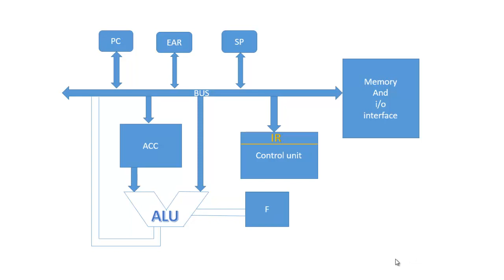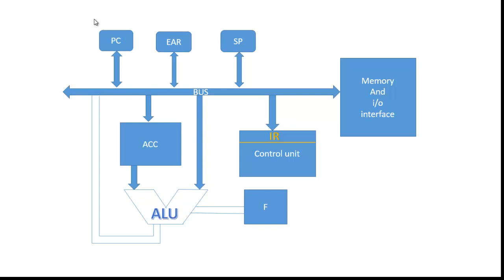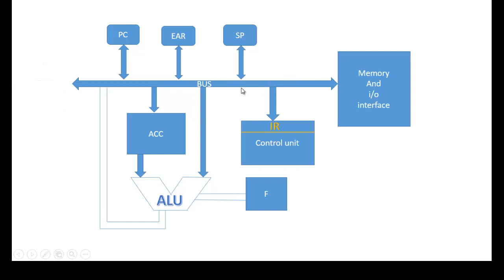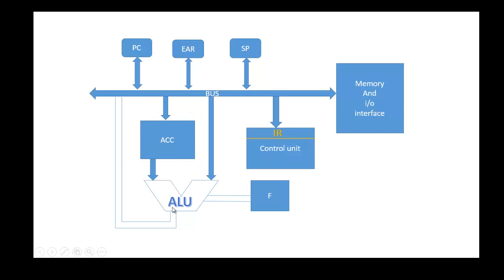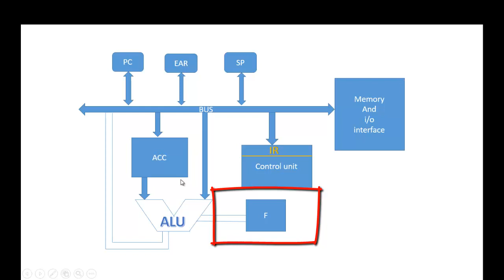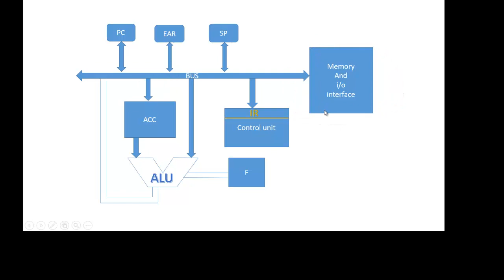accumulator baised machine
this is my frist video in youtube